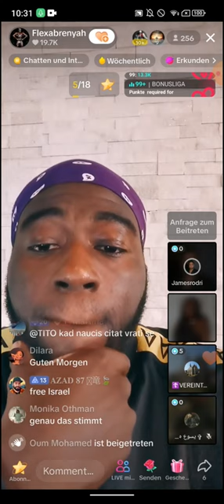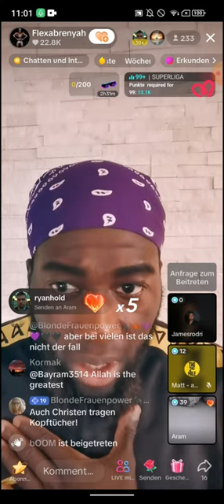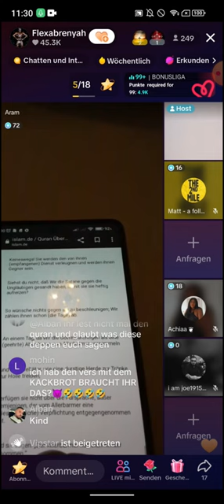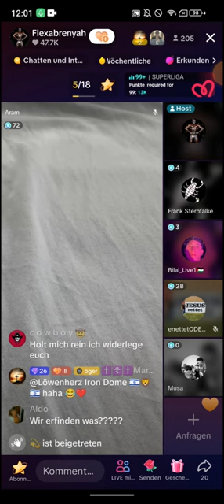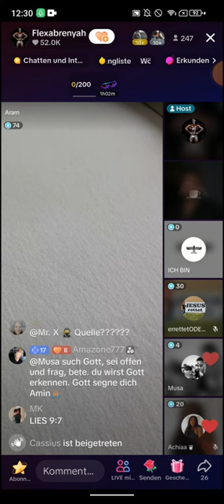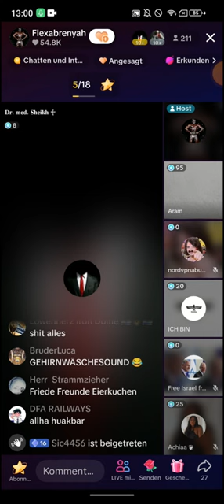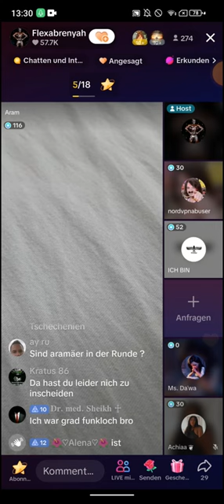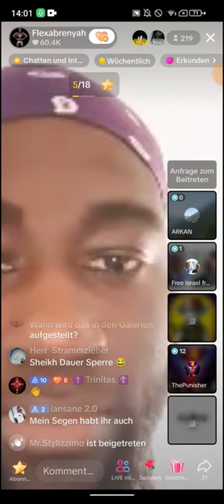Flexabrenyah deckt auf ❗❗ 22.11 | Dr Shake | Ms Dawa | Du stellst dich über Ibn Katheer |ThePunisher